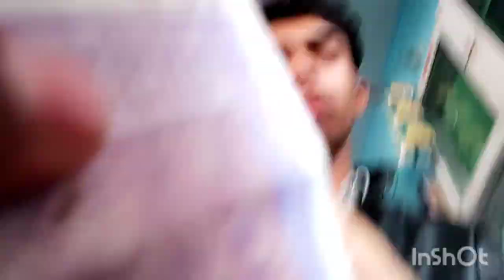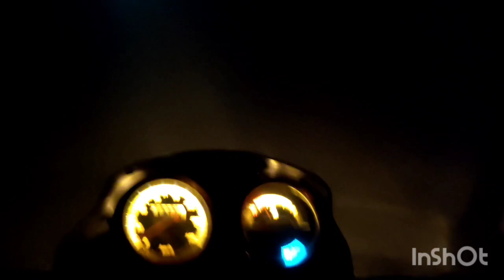ye subh se game khel.rhe h. 🤾🤾🏂